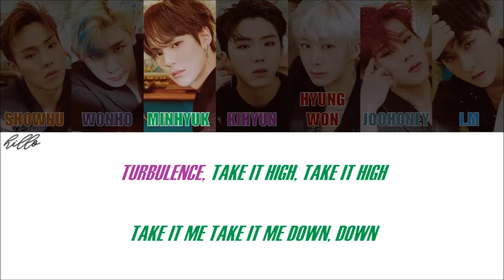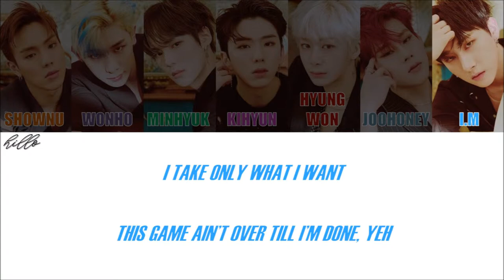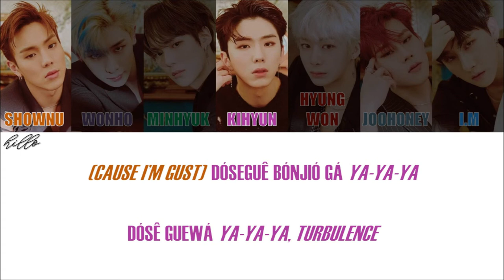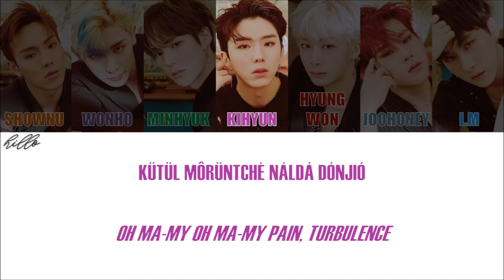MONSTA X - TURBULENCE (Letra Simplificada)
Olá novamente!

Observações:

1- No hangeul, existem duas letras que são muito parecidas que soam como a letra "U", mas elas têm sons diferentes: o ㅜ que tem o som de "U" normal e o ㅡ que é romanizado como "EU". Para diferenciá-los, eu uso a trena (¨) ao invés de "EU". O ㅡ pode ser pronunciado como "ugh" ou até mesmo dizer "U", mas como se você fosse dizer "I" (boca como se fosse dizer "I", mas diga "U". Pratique bastante, com o tempo você irá aprender!).

2- O "L" no final das palavras é pronunciado como se fosse o "L" no espanhol (a língua tocando o céu da boca).

3- O "K" no final tem um som bem curto.

4- O "R" no início da palavra tem um som mais forte e o "R" no meio da palavra tem um som mais fraco (exemplo: "R" de "rato" e "R" de "arara").

5- O "W" foi usado no para indicar a diferença de sonoridade que ele teria com U.

6- Palavras em inglês estão em itálico.
Próximos que irão sair (não está numa ordem específica):

3RACHA - Wow
EXO - Love Me Right
STRAY KIDS - YAYAYA
AILEE - Heaven
GFRIEND - Ave Maria
NCT 127 - Paradise
SHINee - Ring Ding Dong
PENTAGON - Runaway
Red Velvet - Bad Boy
3RACHA - Matryoshka
MONSTA X - Ghost
ZICO - Bermuda Triangle (ft. CRUSH, DEAN)
BTS - Answer: Love Myself
APINK - I'm So Sick
3RACHA - Runner's High
PENTAGON - Like This
STRAY KIDS - Grow Up
PRODUCE 48 - I Am
EXO-K - Growl
M.O.N.T - Will You Be My Girlfriend?
MONSTA X - Stealer
iKON - Freedom
3RACHA - Broken Compass
STRAY KIDS - Rock
PRODUCE 48 - Ddu-Du Ddu-Du
Dreamcatcher - July 7th
DEAN - Dayfly (ft. Sulli, Rad Museum)
JONGHYUN - Mono-Drama
3RACHA - Double Knot
MONSTA X - Rodeo
TWICE - Sleep Tight Good Night
SHINee - Who Waits For Love
GFRIEND - Sunrise
LOONA - Satellite
APINK - %%
EXO - Overdose
NCT U - Yestoday
TWICE - One In A Million
3RACHA - Zone
MONSTA X - No Reason
Letra:

turbulence

dóébua guiêso guírókê
iêtchük búlgá rángue mériók
úrisái ólkín guíríun kué
gándan nagô bôkjá pân matter
m-m-m-matter
turbulence
take it high, take it high
take it me take it me down, down
málmô tál guíriu gá
bólsónál wió gamá
guê rueguên
ógünán bión súga bónjió
turbulence
fallin’ kütópshi fallin’
pajióko tchúra kánün jún
ôn mômül mákin tchéro núnül gámkô guiêsokál góragô
muôjúki bákedó raguêssó

dóseguê burówá ya-ya-ya
dósê guewá ya-ya-ya
turbulence
gó tchílgue dágaôn sôion dorí
gósêgue iôdon tchióné mámdürí
oh ma-my oh ma-my pain
turbulence
wá ya-ya-ya
dókü guewá ya-ya-ya
turbulence
nóran gámjonguê nál mákin tché
turbulence

turbulence

I feel like flying to the sky
gáldé gátchi ündü línün júnshim
ürünün guíriuwí we have good vibes only
güjó wônánün gónówái, good vibes
I’ll take it till the end, gimme your sign
I take only what I want
this game ain’t over till I’m done, yeh
kütóp shí ôlá tá
ránópshi gára ânjá
guiólgu guên
nuá bóriónál mákió bórió
turbulence
máme narádün blue bird
misêan günál guéjitô
guiêsáne ópdón gósen dôlpún guídué nárül sámkió bórió
idérônjê ógá ânduésó

dóseguê burówá ya-ya-ya
dósê guewá ya-ya-ya
turbulence
turbulence
wá ya-ya-ya
dókü guewá ya-ya-ya
turbulence
turbulence

mótéro ründürô nál
gü ótóngú tchik táwin ópjaná
kütópshi nál~ págo düró
ódirôn gá~ dónjió nôko
ijêdó nôpünbi réngül wiékünál guélpió
burána guíriu sônái jóntchák jín bírosô
nói~ mámê
nára gásó búdijió bôrió rénân

(cause I’m gust)
dóseguê bónjió gá ya-ya-ya
dósê guewá ya-ya-ya
turbulence
tójinün gámjóni gwêri gamí
nól riángué sôritchió néga gamí
turbulence
wá ya-ya-ya
dókü guewá ya-ya-ya
turbulence
kütül môrüntché náldá dónjió
turbulence

turbulence
turbulence

turbulence
turbulence

FIGHTING!